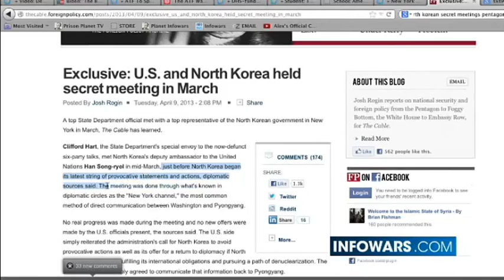Wenn das hier meine letzte Botschaft wäre